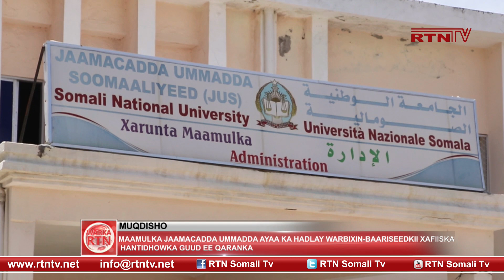Jaamacadda Ummadda oo iska fogeysay eedeyntii Hantidhowrka